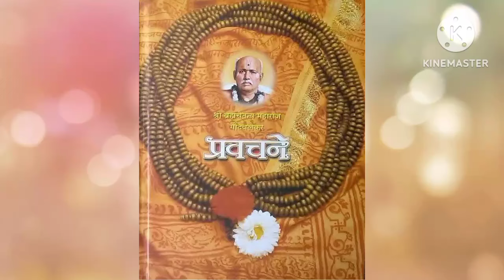प्रपंच जर सुखाचा करायचा असेल तर त्याला एकच उपाय आहे तो सोपा आहे श्रीगोंदवलेकर म.१८ मार्च प्रवचन